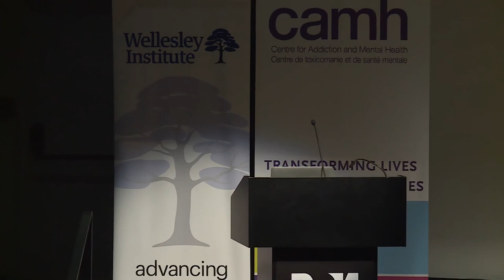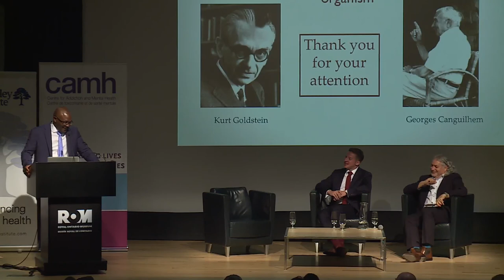Mental Health and the Megacity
On Wednesday, September 6th, CAMH and the Wellesley Institute co-hosted “Mental Health and the Megacity” to continue the discussion about mobilizing cities for mental health and how we can work together to foster mental health and well-being and design a city where all can thrive.